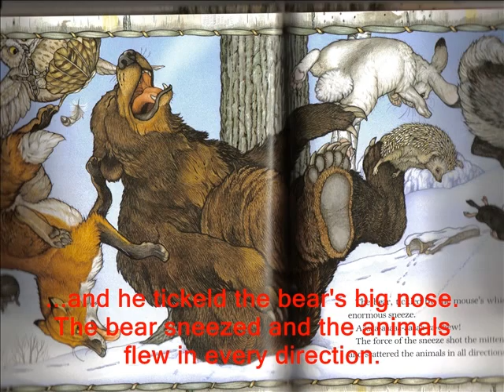EME Booktalk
The Mitten
by: Jan Brett